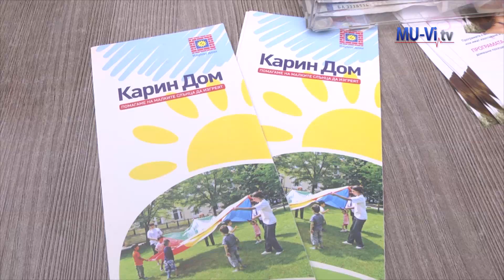Students and teachers from MU-Varna participate in a charity cycling tour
Преподаватели и студенти МУ-Варна се включиха в пролетен благотворителен велопоход